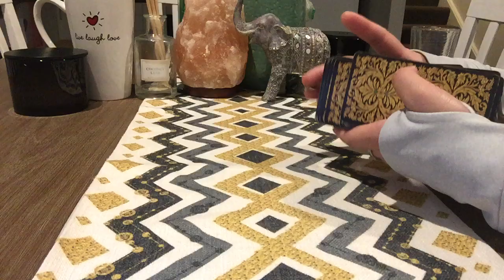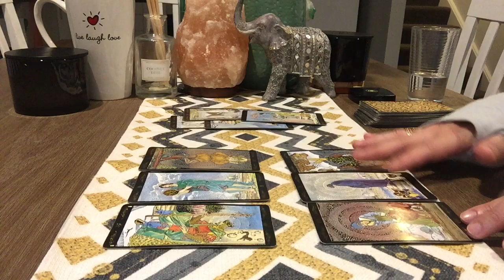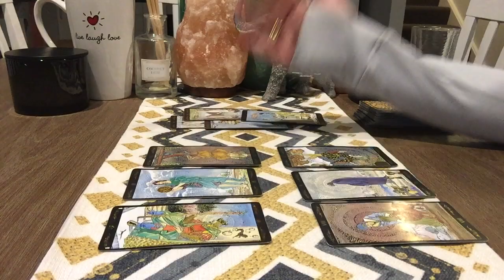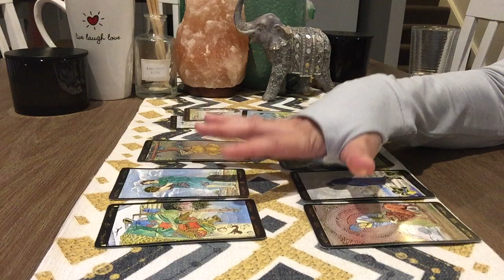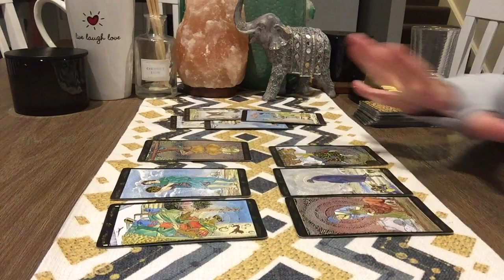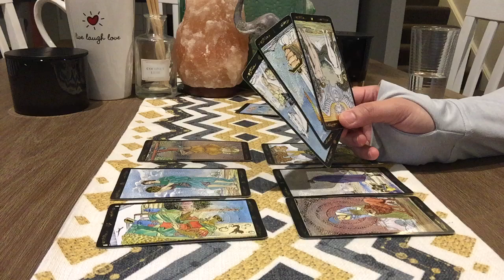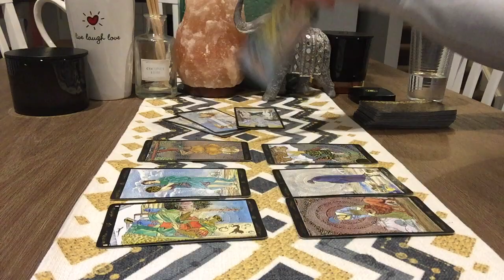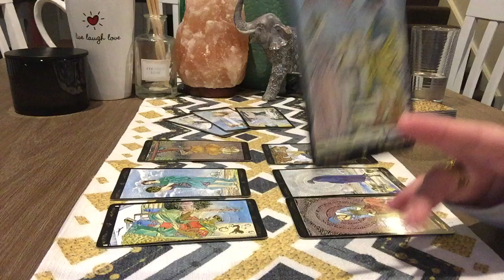Capricorn💕They Insist! Newness! A Hot - Mess!